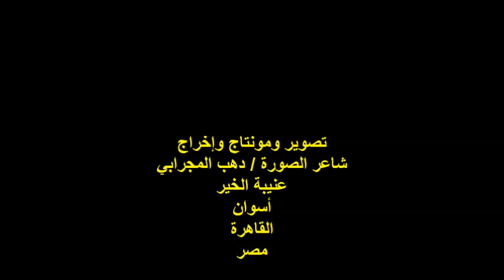صالون عافية الثقافي/الشاعر/شريف محمد/الأحد 9/10/2022/جمعية عافية النوبية الخيرية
أمسيةٌ ثقافيةٌ
الشاعر/ شريف محمد
المكان : جمعية عافية النوبية الخيرية /عابدين/القاهرة